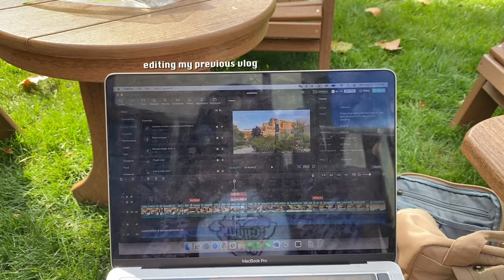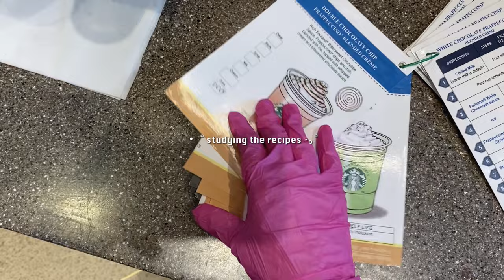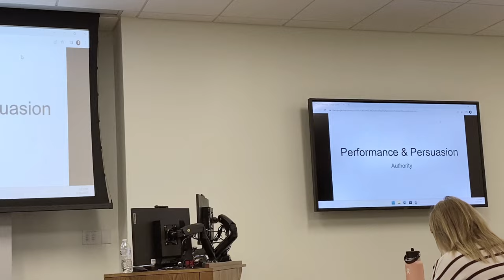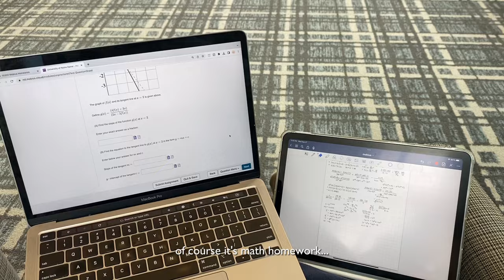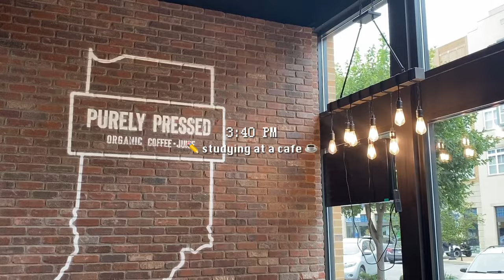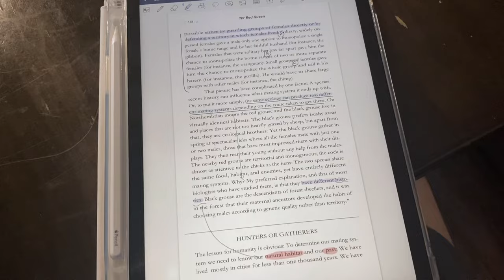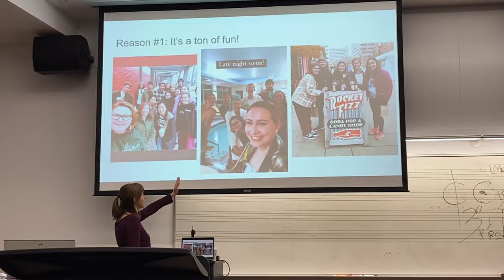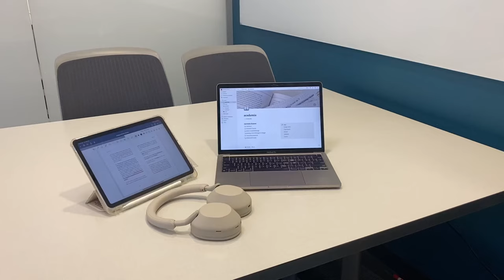uni vlog ⛅️ productive days on campus, library nights, working at cafés 🍰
— hii! this is a uni vlog of realistic but fulfilling days in my university life ft. studying at cafes, late nights at library, starbucks shift, study timelapses, and campus life! hope you enjoy these snippets of my university life ;) thank you so much for watching, and stayed tuned for more uni vlogs!

~ scarlett

𝕒𝕓𝕠𝕦𝕥 𝕞𝕖
name: scarlett chu
age: ’04
school: university of notre dame
how I edit: capcut
how I film: iphone 11